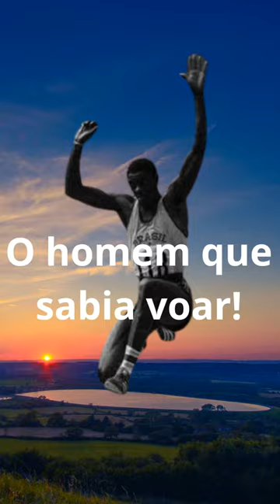O HOMEM QUE SABIA VOAR!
A história de um dos mais importantes atletas da história.